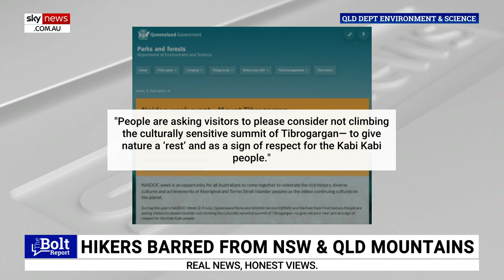Queensland government closes Mount Tibrogargan to tourists for a week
The Kabi Kabi people have been calling for a permanent ban on climbing Mount Tibrogargan for a number of years with the support of the Queensland National Park service, says Author Marc Hendrickx.

Mr Hendrickx's remarks come after the Queensland government announced there would be a week closure on climbing the Tibrogargan summit.

“It really is quite a prospect of a trojan horse type situation that we get this week-long ban and suddenly it turns into some sort of rolling temporary closure,” he told Sky News host Andrew Bolt.